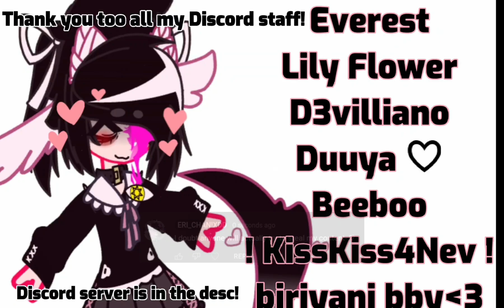Dazai don't leave me...[Chuuya angst][Soukoku angst][Bungo Stray Dogs]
Was in the mood to make Chuuya angst-

Credit to the person who drew the icon in the corner of my video!: Hellobur on discord!!!